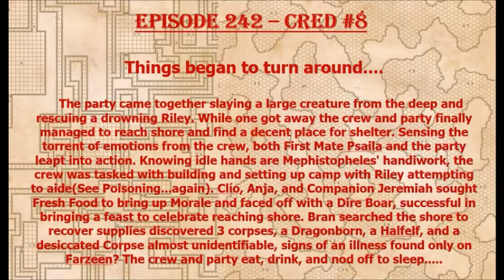CRED 8 - Things begin to turn around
The party has issues and several close calls!